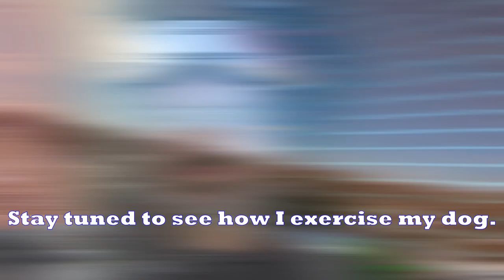Big Frame Small Props!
Having fun! I put the guts of a 5in quad onto a modified 7in frame.

The frame is a modified Kinetic Aerial Vector. This is normally a slammed deck frame with 15mm standoffs. I put 30mm standoffs on it and designed some custom 3D printed parts for it.

The parts came off of the 3D printed frame quad that I built.

Gear:
Quads

5 inch, Kinetic Aerial Spear X Frame with 230 mm arms and TPU parts. KineticAerial.com
Raceflight Bolt 4in1 ESC
Hypetrain Freestyle Motors 2450KV
Lumenier Lux F7 Flight Controller running Betaflight
RunCam Swift 2 with GoPro lens
TBS Unify Pro VTX
RDQ GPS receiver
TBS Crossfire Nano receiver

7 inch Frame: TBS Source One
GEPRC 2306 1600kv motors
ESC: Spedix GS45 45A
Flight Controller: Lumenier Lux F7
Receiver: Crossfire Nano
Camera: Foxeer Arrow Mini Pro
VTX: TBS Unify Pro32
GPS: TBS M8 GPS Glonass

*Lost in Moab* 5 inch Kinetic Aerial Vector Frame. KineticAerial.com
Spedx 30A ESCs
DYS Samguk 2600KV motors.
Kakute F4 V2 AIO Flight Controller running Betaflight

Goggles:
Fat Shark Dominator HD2
Laforge diversity

Transmitter:
Spektrum DX9 w/ TBS Crossfire Lite

HD Camera:
GoPro Hero 7 Black
Lens Protector